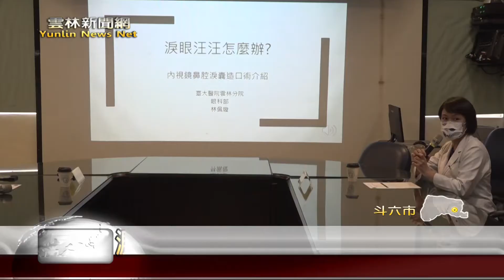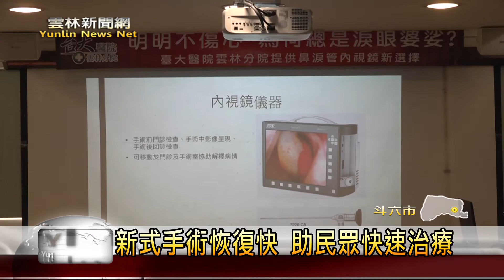淚眼汪汪成常態? 久未重視恐釀疾病-雲林新聞網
常常不自覺就來流眼淚，臺大醫院雲林分院眼科表示，這種溢淚現象，若是長時間都沒來注意並改善，不僅會來影響生活品質，更可能會來造成急性淚囊炎，而現在臺大醫院也引進，新式的內視鏡淚囊鼻腔吻合術，除了成高率高達九成，沒有皮膚傷口不會影響外觀，恢復也較快。